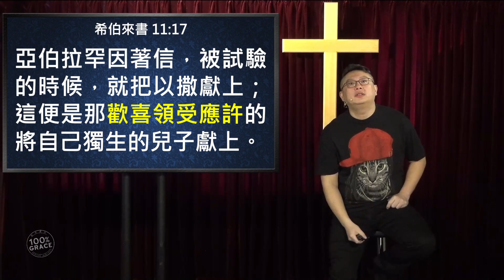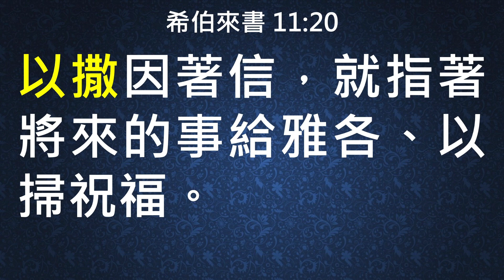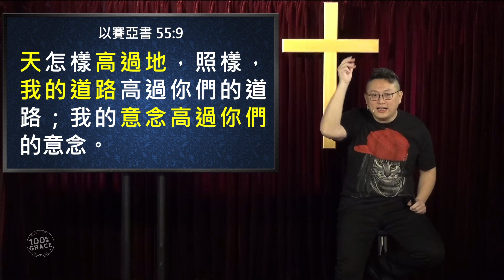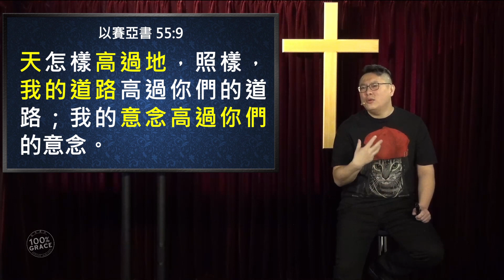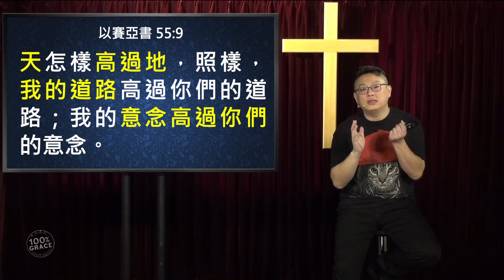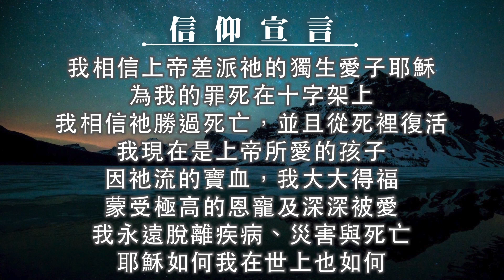別告訴神該怎麼(CC字幕)｜希伯來書第22集（11:12-11:20）｜在家做主日｜恩典主日信息｜洪鉅晰牧師｜恩寵教會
資訊卡：
4:56 凱撒利亞-審判台VS.獎賞台

5:45 恩典是犯罪的許可證？

7:55 亞伯拉罕之約

8:26 聖經裡有仙人跳？

21:19 神既然願意醫治，為何我還沒好？

26:20 你是成功神學 還是學神成功?

41:34 亞伯拉罕 vs 羅得 兩種義人

43:37 你不能不知的末日大災難

51:53 要怎麼收穫先怎麼看耶穌

53:53 安息是聖靈引導下的行動

55:49 異象異夢 系列三 解夢好簡單